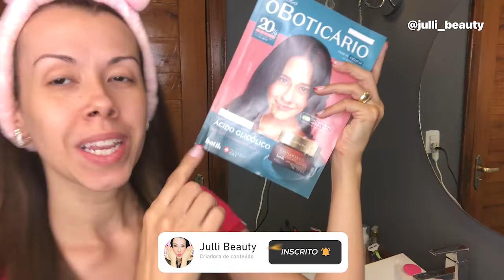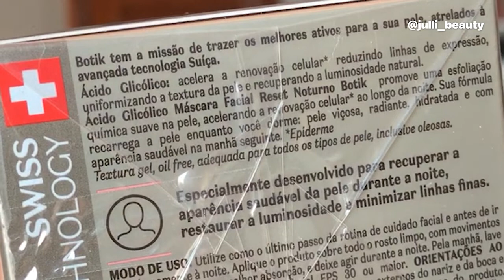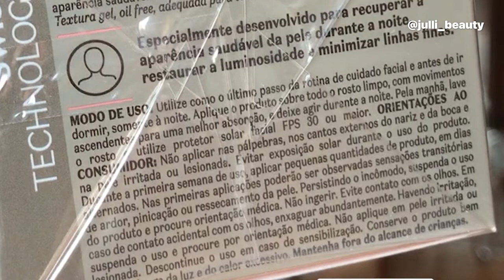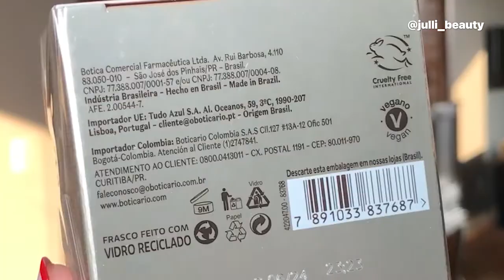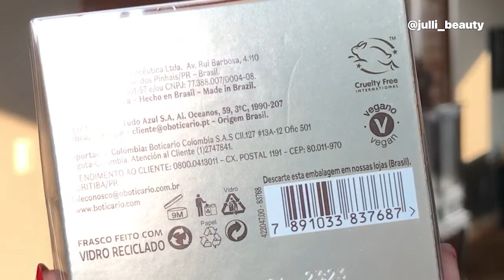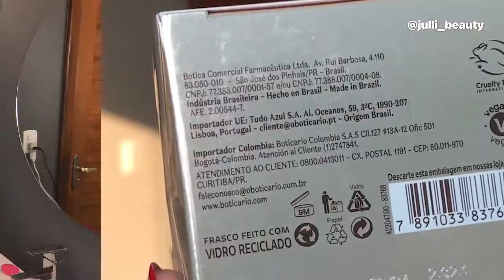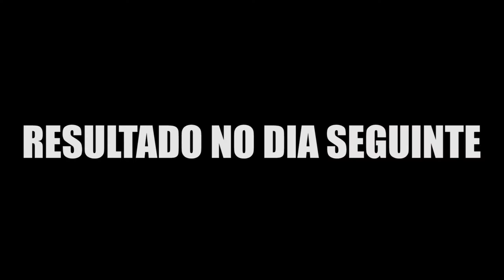Resenha *MÁSCARA RESET NOTURNO ÁCIDO GLICÓLICO* Botik | O Boticário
Oi gente no vídeo de hoje falo sobre a Máscara Facial * RESET NOTURNO ÁCIDO GLICÓLICO*  Botik | O Bóticario como usar ela no dia a dia de vocês ! Espero que gostem .
 E não esqueçe de deixar aquele joinha (like), e compartilhar com as amigas(os) as dicas .😘

♡ Muito obrigada pelo carinho e por assistir. O seu comentário e seu joinha são muito importantes para mim.